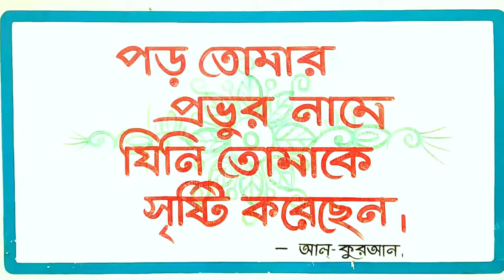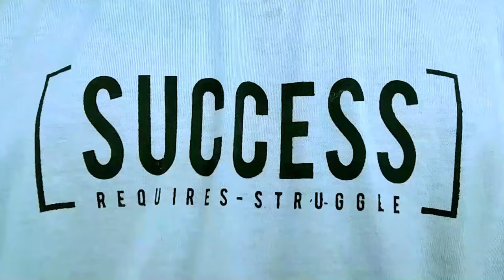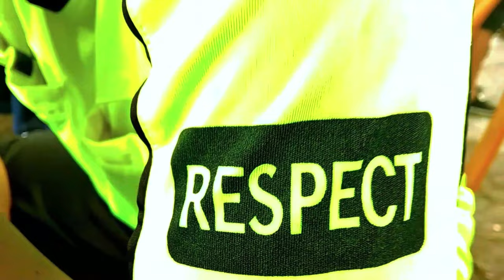Inter School Football Final || Eastern Refinery Model High School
This video is presented by
Footage Fry is an entertaining youtube channel. Provides its audience to get fun, pleasure, amusement, enjoyment, relaxation and refreshment. At the same time, it focuses on how to become a video editor, video creator, youtube creator, video editor for phone and youtube.

Footage Fry uploads to its viewers with a variety of videos such as, shorts, youtube shorts, funny videos and viral videos through these playlists titled Personal, Tour Memories, Bangladesh Today, School Program, Fun Unlimited, bangla gaan, Tips & Tricks.

football,
inter school football tournament,
inter school football match,
football match inter school,
football monster school,
high school football,
football tournament,
football highlights,
football match,
footballer,
football vines,
football shorts,
football goals,
football skills,
funny football,
football skill,
football tricks,
shorts football,
football school,
high school football hits,
high school football practice,
high school football highlights,
highschool football